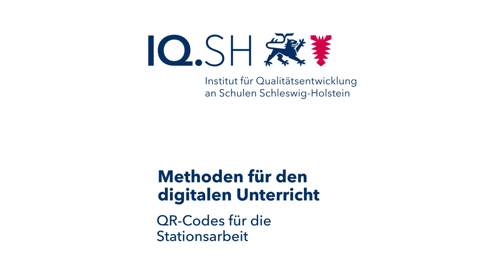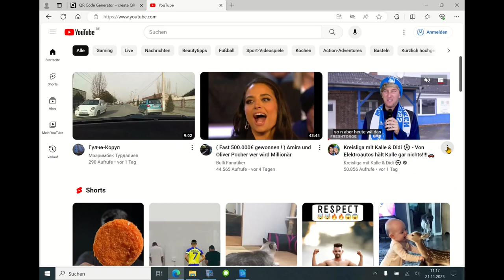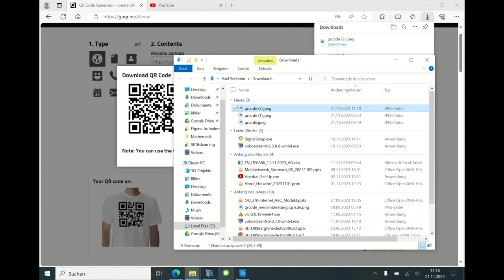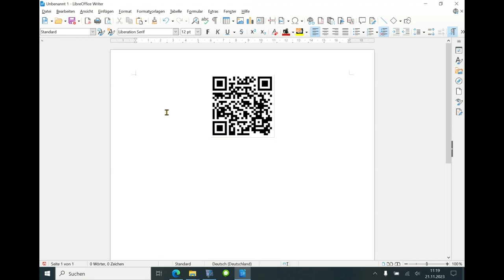Methodenkarte: QR Codes für die Stationenarbeit